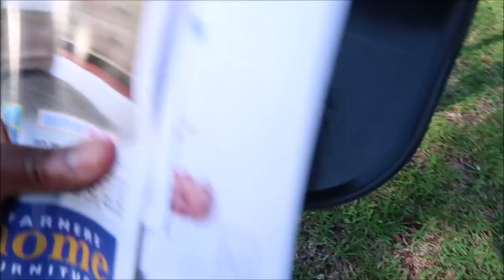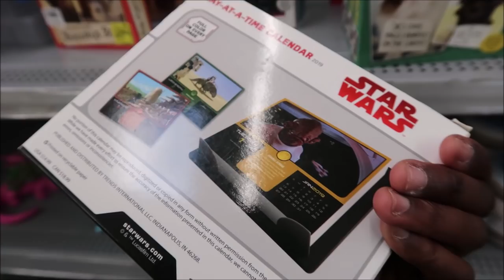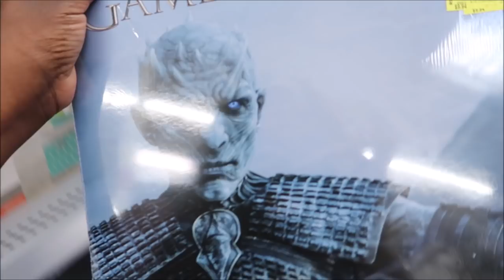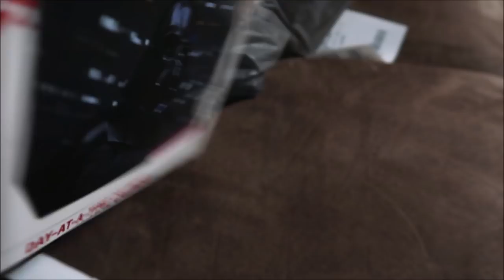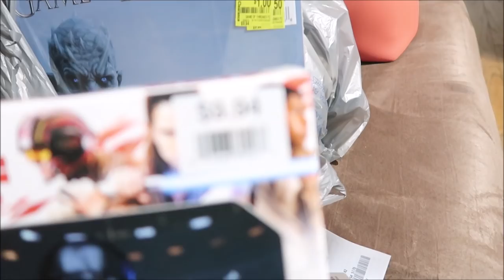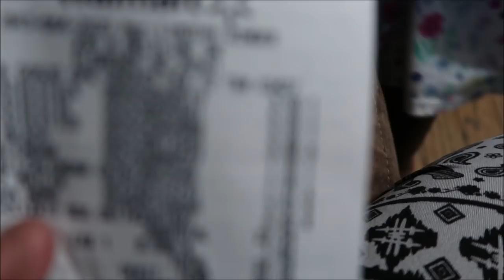Walmart Clearance Haul, $3 Shoes, + Golden Corral | DITL Working Mom of 2 | LifeAsBrittany